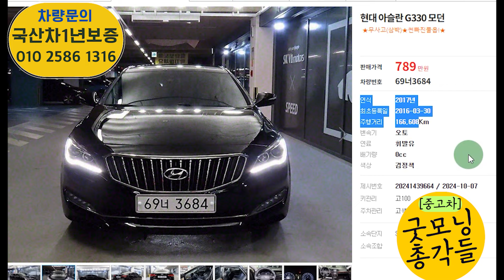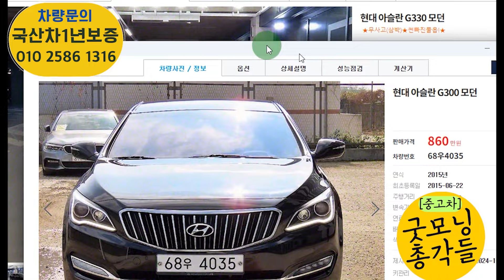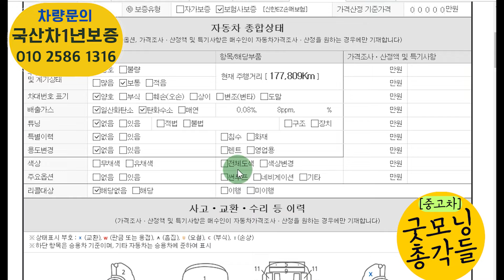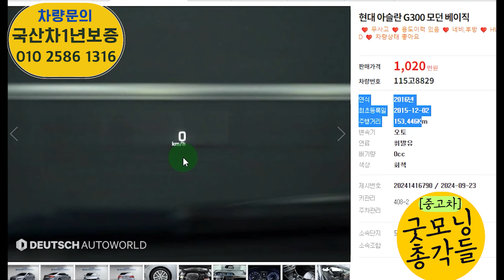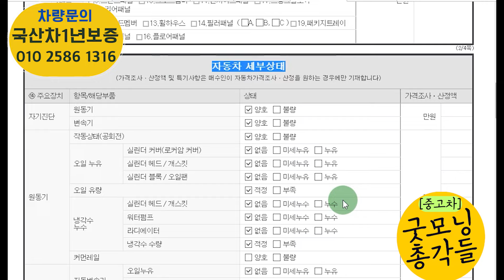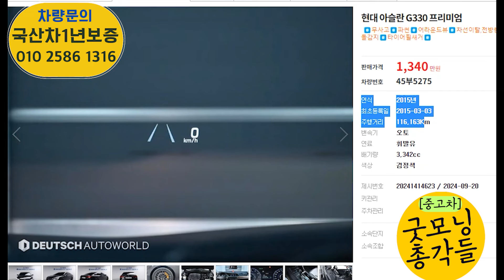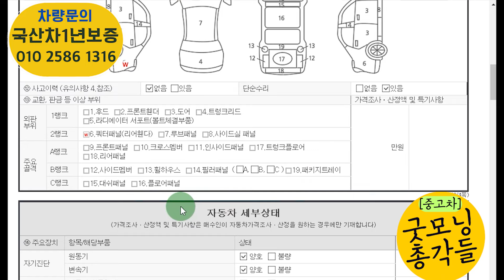현대 아슬란 중고차 총특집? 역대급 대형차인데 고작..700만원대? 총6대추천! 생각외로 가성비 훌륭해요!